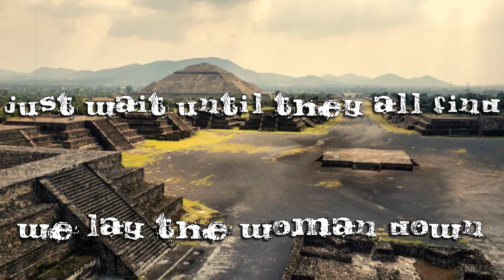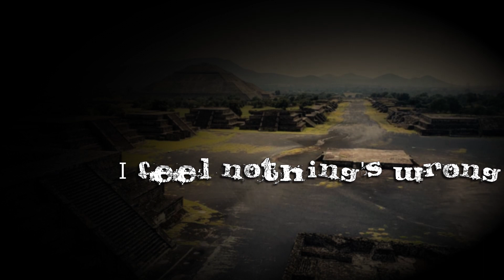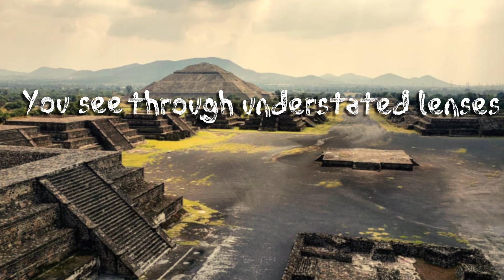One Ton Project - Ekstasis (Lyric Video)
City of Teotihuacan photo by Reddit user u/lethrwawy (@el_rangerr on Instagram).